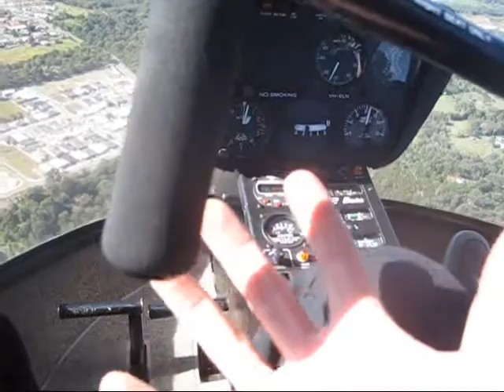Michael Nance Trial Intro Flight VSquared Helicopters